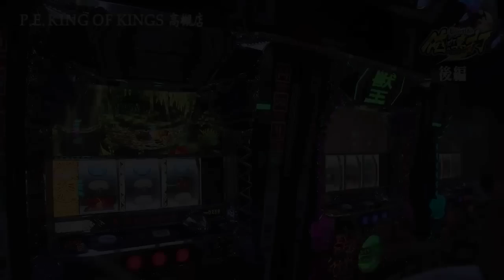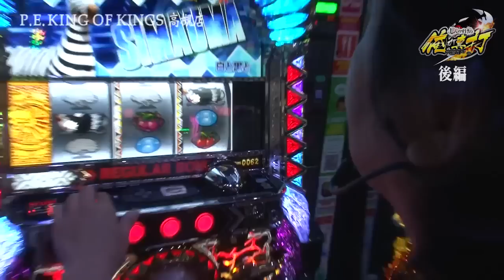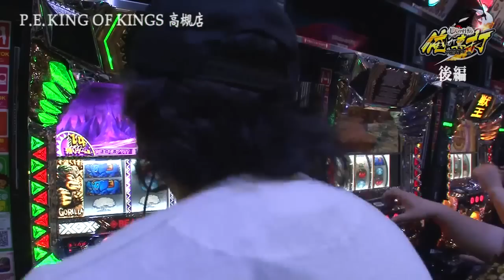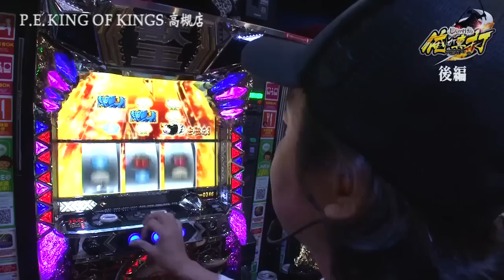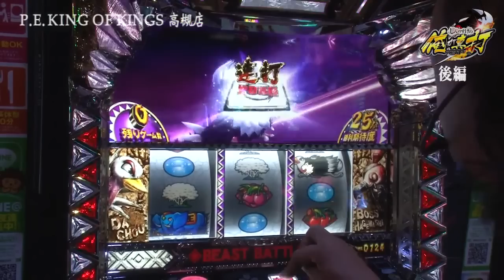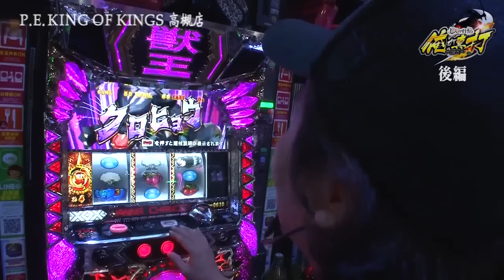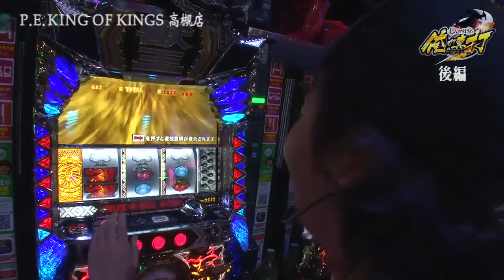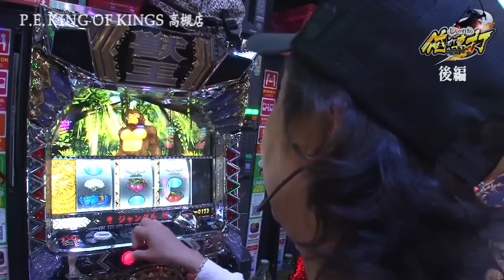しんのすけの俺が真打 第237話(2/2) 【パチスロ獣王 王者の覚醒】[ジャンバリ.TV][パチスロ][スロット]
獣王編後半!!知識0からスタートした獣王を段々理解していくしんのすけ!!ただCZがまったくやれない…。あまりのやれなさに達観してしまったしんのすけだが、最後にドカンとヤレる事は出来たのか!?

■実戦台： パチスロ獣王　王者の覚醒